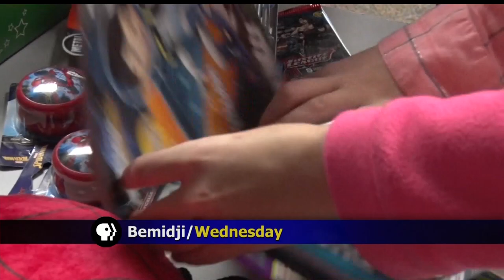Kids Learn The Spirit Of Giving Through Operation Christmas Child